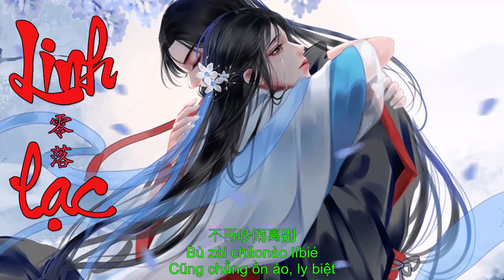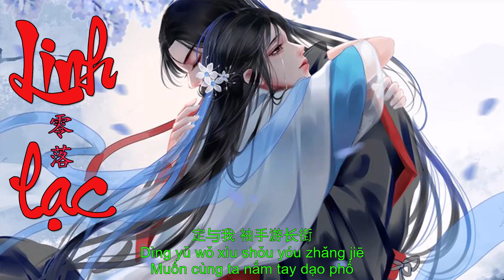[Lyric + Sub + Pinyin]🔥Linh lạc - Kim Thiên - 零落 - 金天🎵抖音熱歌排行榜🔥Hot trend Tiktok, Lofi🎧非聽不可 [歌詞+字幕+拼音]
🔥 🎵Lyric + Sub + Pinyin:
马蹄拂袖行渐远
谁的心事阴晴圆缺
问春天可曾看见
秋的想念层层堆叠
一如你的出现
冻结喧闹的街
只剩你 在眼前
怕擦肩 就成了永远
让思念随你蜿蜒
随四季融化又冻结
能否我睁开双眼
你就会站在我身边
我不再计较多远
不再吵闹离别
可眼泪 太炽烈
声声念 梦如何成眠
一天又一年一遍又一遍
一步又一念一阶又一阶
离愁雪洒满离人苑
三生石上镌刻无言
一字又一句零落天涯间
一划又一笔写情字无解
你曾说 梨花谢
定与我 袖手游长街
让思念随你蜿蜒
能否我睁开双眼
我不再计较多远
不再吵闹离别
可眼泪 太炽烈

Mǎtí fúxìu xíng jìan yuǎn
Shéi de xīnshì yīn qíng yúan quē
Wèn chūntiān kě céng kànjìan
Qiū de xiǎngnìan céng céng duīdié
Yī rú nǐ de chūxìan
Dòngjié xuānnào de jiē
Zhǐ shèng nǐ zài yǎnqían
Pà cā jiān jìu chéngle yǒngyuǎn
Ràng sīnìan súi nǐ wān yán
Súi sìjì rónghùa yòu dòngjié
Néng fǒu wǒ zhēng kāi shuāngyǎn
Nǐ jìu hùi zhàn zài wǒ shēnbiān
Wǒ bù zài jìjìao duō yuǎn
Bù zài chǎonào líbié
Kě yǎnlèi tài chìliè
Shēng shēng nìan mèng rúhé chéngmían
Yītiān yòu yī nían yībìan yòu yībìan
Yībù yòu yīnìan yī jiē yòu yī jiē
Líchóu xuě sǎ mǎn lí rén yùan
Sānshēngshí shàng juānkè wú yán
Yī zì yòu yījù língluò tiānyá jiān
Yī húa yòu yī bǐ xiě qíng zì wú jiě
Nǐ céng shuō líhuā xiè
Dìng yǔ wǒ xìu shǒu yóu zhǎng jiē
Nǐ céng shuō lí huā xiè

Vó ngựa phất tay áo đi xa dần
Lòng ai buồn vui lẫn lộn
Hỏi mùa Xuân có từng thấy
Nỗi nhớ mùa thu tầng tầng chồng chất
Tựa như sự xuất hiện của chàng
Khiến đường phố ồn ào bỗng nhiên ngừng lại
Chỉ còn chàng ở trước mắt ta
Sợ rằng chạm vào vai thôi liền trở thành vĩnh viễn
Nỗi nhớ chàng cứ quanh quẩn trong lòng
Theo bốn mùa tan ra rồi đọng lại
Liệu khi ta mở mắt
Chàng sẽ ở ngay bên cạnh ta
Ta chẳng so đo có bao xa
Cũng chẳng ồn ào, ly biệt
Nhưng giọt lệ ấm nóng rơi
Từng tiếng nhớ nhung thế nào lại mộng thiếp đi
Một ngày, lại một năm cứ thế trôi qua
Một bước lại một nhớ nhung cứ thế tăng lên
Nỗi buồn li biệt tuyết rơi đầy vườn ta xa cách chàng
Trên đá Tam Sinh chẳng khắc chữ
Một chữ lại một câu rải rác giữa chân đồi
Một hoa lại một bút viết chữ tình chẳng rời
Chàng từng nói khi hoa lê tàn
Muốn cùng ta nắm tay dạo phố
Nỗi nhớ chàng cứ quẩn quanh trong lòng theo bốn mùa tan ra rồi đọng lại.
Ta chẳng so đó có bao xa

Nhạc Hoa Bất Hủ là kênh ca nhạc với những bài hát tuyển chọn, chất lượng âm thanh tuyệt hảo, đảm bảo không tạp âm, không rè, giúp chúng ta có những phút giây thư giãn sảng khoái

Nhạc Hồng Kông, Quảng Đông, Đài Loan, Trung Quốc... thường được gọi với cái tên quen thuộc là nhạc hoa. Những ca khúc đó khi mạnh mẽ hào hùng, khi tình cảm lắng đọng, khi lại du dương êm ái luôn là một huyền thoại bất hủ.

Mời các bạn cùng thưởng thức các bản nhạc hoa huyền thoại bất hủ. Chúc mọi điều tốt đẹp sẽ đến với chúng ta!

Đào hoa nặc, Yến vô hiết, Ảo ảnh, Tam bái hồng trần lương, Đại thiên bồng, Tay trái chỉ trăng, Là tự em đa tình, Họa tình, Bất phụ thế gian, Một đường nở hoa, Tiếng trăng rơi

Nhạc Hoa bất hủ - Những bản nhạc trung hoa hay nhất - The best classical music. This channel is to share beautiful lyrics video and promote good melody songs

Vui lòng không đăng tải video trên Youtube hay bất kỳ mạng xã hội nào khác khi chưa nhận được sự đồng ý
nhachoa nhactrungquoc nhachoahay nhactrungquoc nhaccophong nhachongkong nhacquangdong nhacdailoan tiktok lofi Đào hoa nặc#Yến vô hiết#Ảo ảnh#Tam bái hồng trần lương#Đại thiên bồng